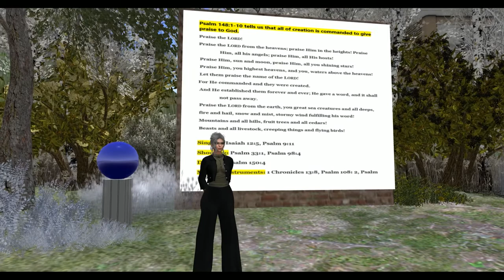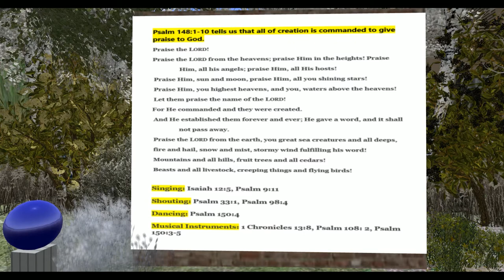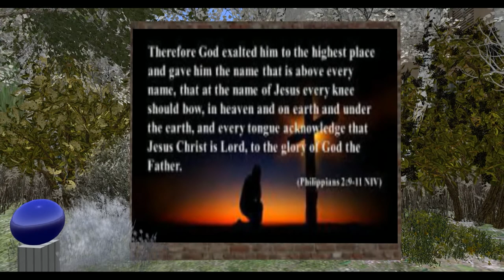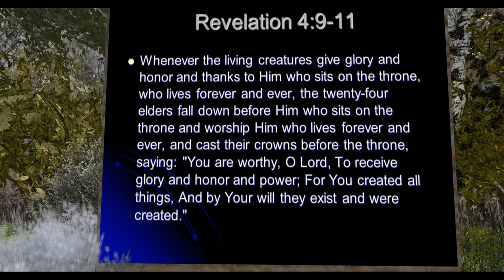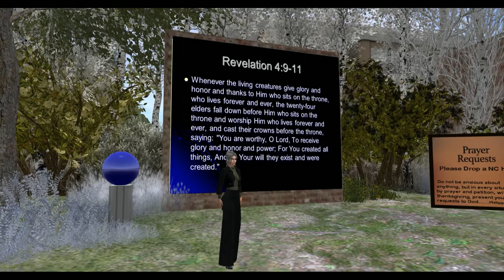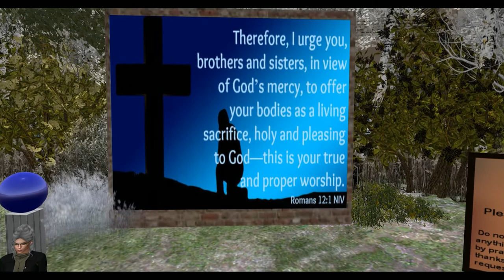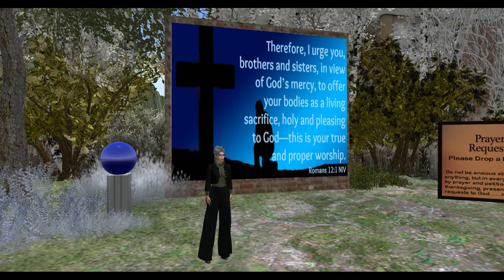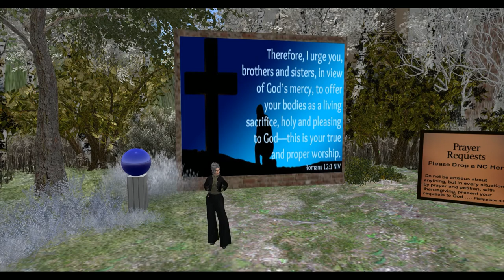'WORTH - ship' ....what exactly is Worship and why should it matter?